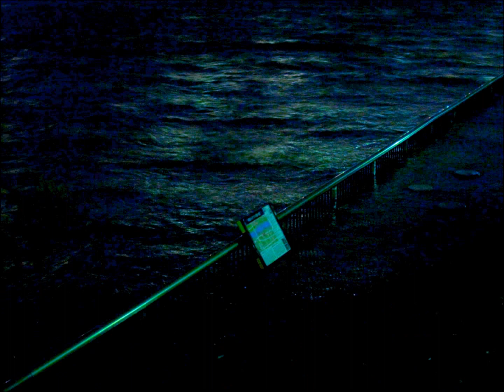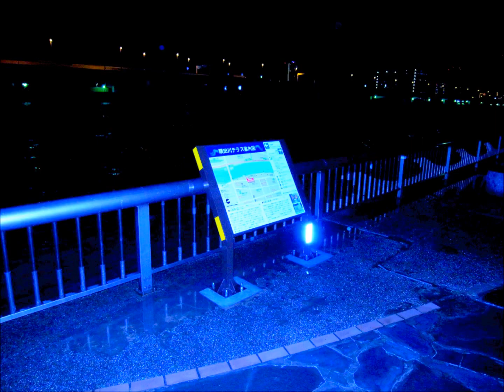隅田川テラス浸水 水位急上昇 台風の影響で波が。 東京スカイツリー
気象警報　台風15号の状況　隅田川テラス増水　水位急上昇
隅田川テラスが水没　隅田川テラス増水　都内　23区
気象警報 台風の影響で東京に波が来た。　隅田川テラス浸水　水位急上昇
東京スカイツリー　白鬚橋  台風15号の被害　　洪水警報
隅田川荒波　波立ち　波　荒波　波が来た 大雨洪水警報
大雨洪水警報  隅田川 水害  東京都 気象警報・ 注意報
東京都台東区　橋場　今戸　遊歩道　冠水　水没
Flood warning  japan tokyo asakusa    台風　 "台風　東京スカイツリー"
台風１５号首都圏直撃！　東京スカイツリー　tokyo sky tree
イルミネーション イルミ　光の祭典　　ILLUMINATION night
Easy Listening Music

重いコンクリート製のプランターが、波に流されて、倒れました。

2011年9月21日23時30分発表 強い台風第15号は、21日22時には南相馬市の東北東約40kmにあって、北東へ毎時65kmで進んでいます。中心気圧は970hPa、中心付近の最大風速は35m/sです。この台風は、22日9時には納沙布岬の南南西約130kmに達する見込みです。その後、温帯低気圧に変わり、22日21時には千島近海に進むでしょう。台風周辺海域および進路にあたる海域は大シケに、台風の進路にあたる地域は暴風や大雨に厳重な警戒が必要です。次回の台風情報は、22日0時30分の予定です。